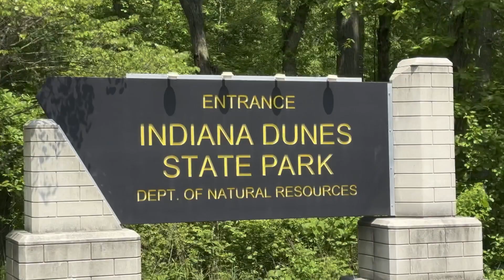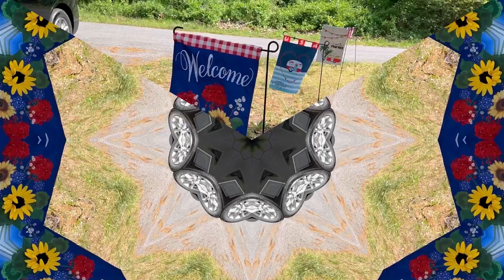Unveiling the Mysterious Beauty of the Dunes in an RV Trip!